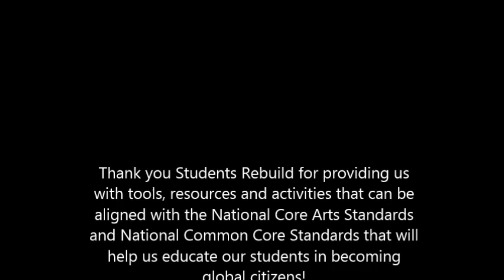Making a Difference Through Art at Hoboken Charter Upper School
One of our participating teams shares how art helps students make a difference in the world.